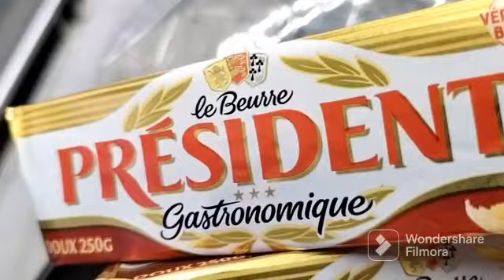Aaj Ridhima Rihanna Gaye mere naal store grocery lain😍😍😍 . please support our channel 🙏🙏🙏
Video from Gorusadana